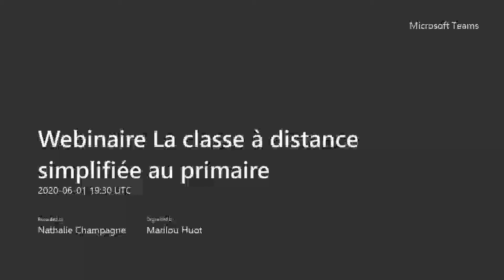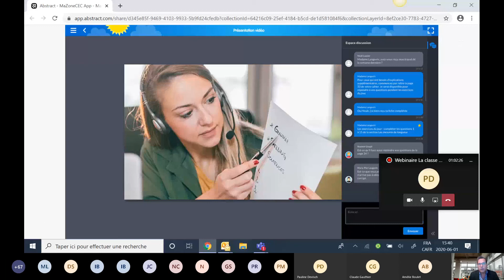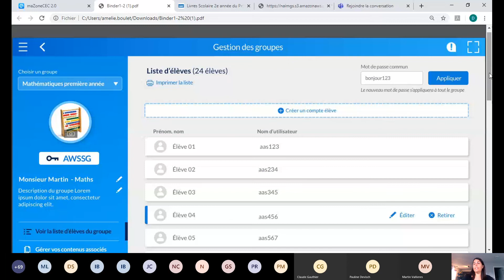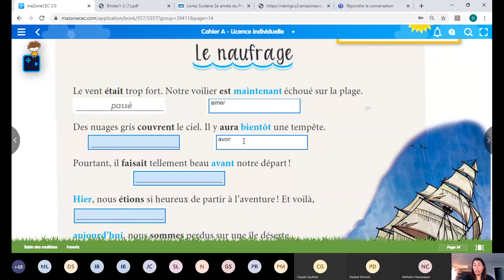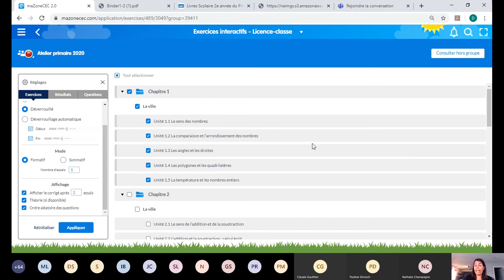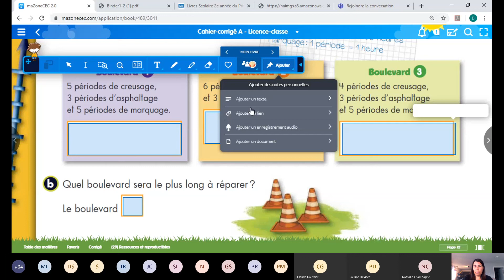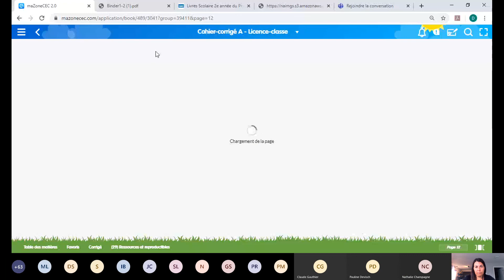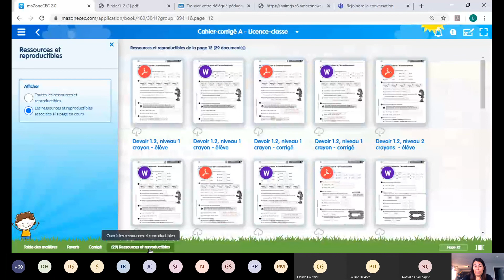Webinaire La classe à distance simplifiée au primaire - 1er juin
Joignez-vous à notre animatrice Amélie Boulet pour une présentation d'environ 60 minutes sur les différentes fonctionnalités de maZoneCEC. Elle profite de l'occasion pour vous présenter en primeur le nouvel outil d'enseignement vidéo 🖥 à distance et la gestion des groupes simplifiée qui seront intégrés à la plateforme maZoneCEC à la rentrée 2020.